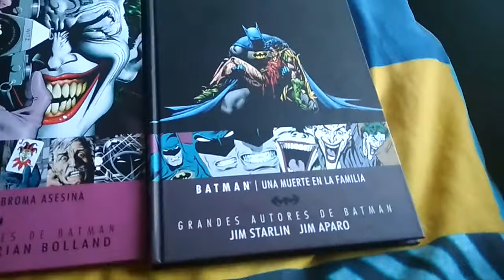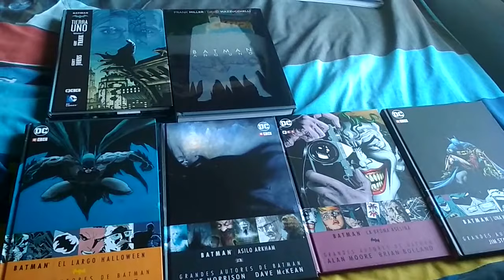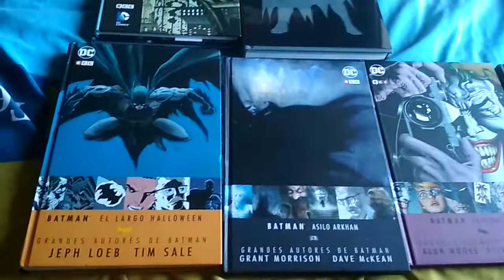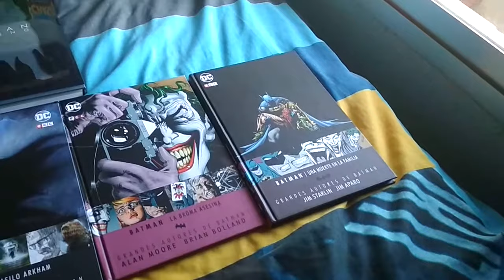Reviews| Introducción al mundo de Batman/Joker